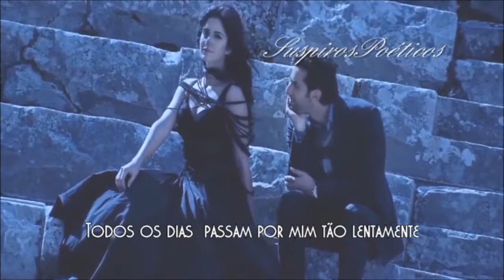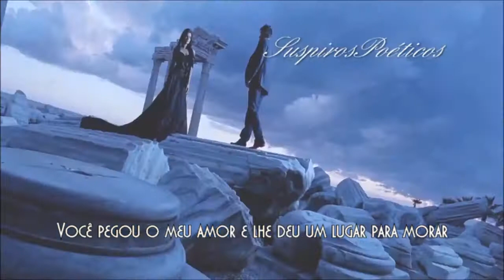Air Supply 💘 I Can Wait Forever Tradução